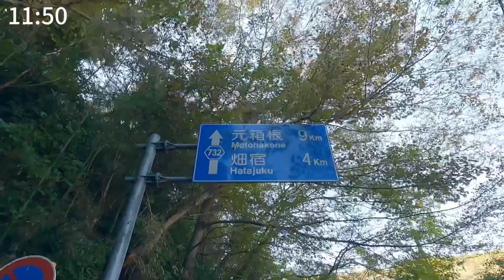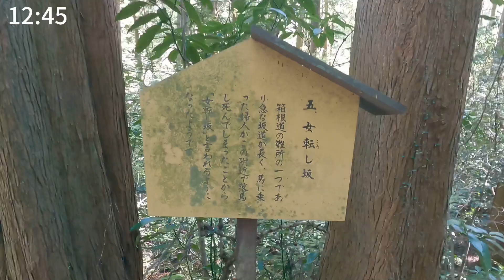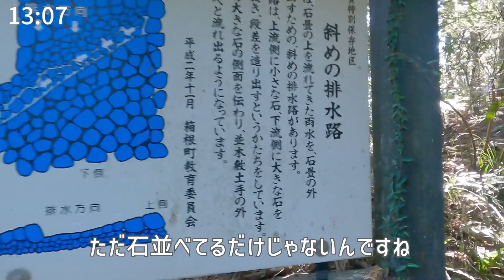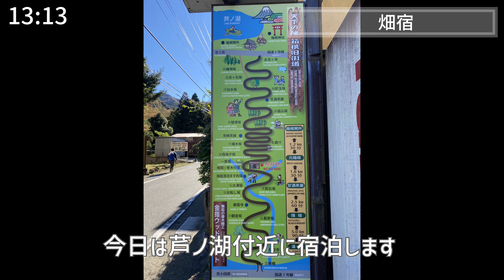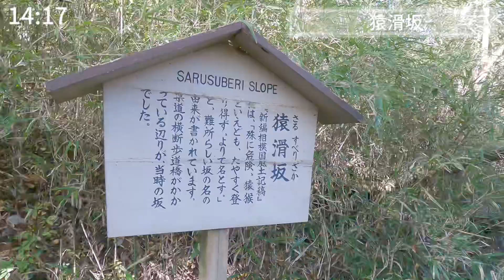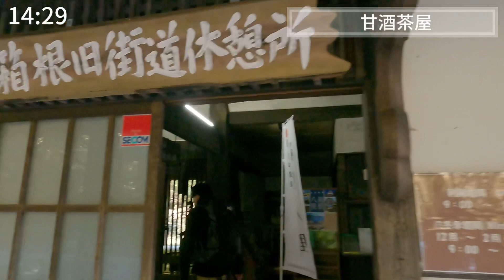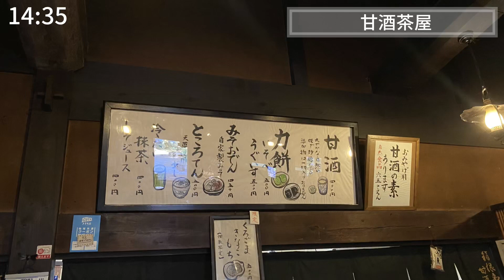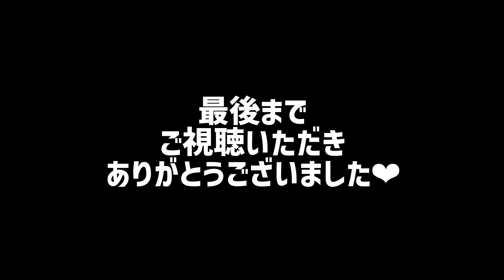【東海道散歩】9小田原宿 / 10箱根宿 / 芦ノ湖 編 歩いて旅してみた！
東海道に沿って、小田原駅〜箱根芦ノ湖まで散歩したvlogです！
1日30km程度を目標に歩いていますが、長期間まとめてお休みが取れないので、電車でスタート地点まで行って歩いて、また電車で帰るスタイルで少しずつチャレンジしています＾＾

今日は、前回と違って箱根湯本、茶屋、石畳、芦ノ湖と観光スポット？が多かったので、非常に楽しかったです！その様子を動画にしました！

00:00 小田原駅
00:49 箱根湯本駅
06:20 甘酒茶屋
08:29 芦ノ湖